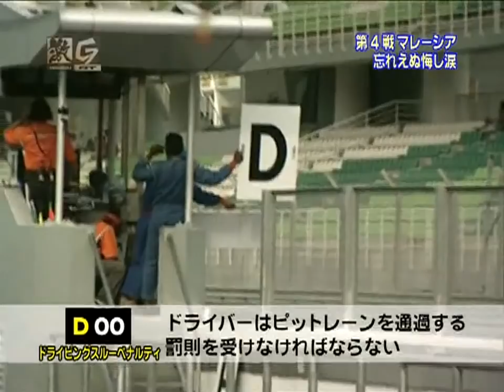TAKATA 童夢 NSX-GT500 Honda Racing Thanks Day!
Honda Racing Thanks Day! TAKATA 童夢 NSX-GT500 Ryo Michigami

次期NSXの開発が中止になってしまいましたね。凍結であってほ しいです。